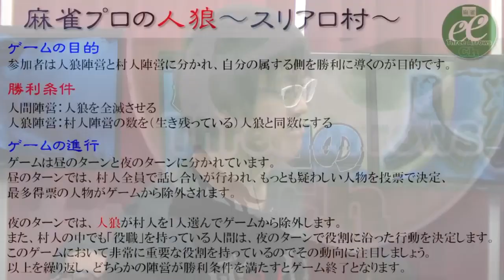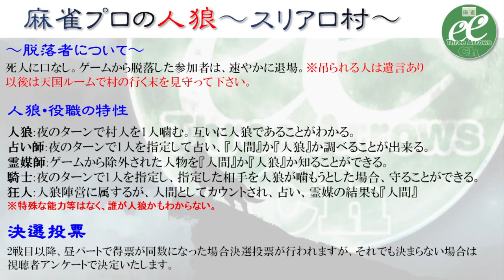麻雀プロの人狼 スリアロ村：第四十二幕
すでに投稿済の動画ですが、麻雀チャンネルに投稿されている為
こちらのチャンネルに移動しております。

※2015年12月29日に生放送されたものを動画にしてアップしております。

麻雀プロの人狼、第42回(=ΦωΦ)

今回のスリアロ村の方々は…あのスクウェア・エニックス軍団が再び！
今回は色んな情報を携えてお越しだとかなんとか？
詳しくは番組の中にて！
おや？将棋棋士の村中さんの名前が…？
※13人村のゲームを行う予定です

【スクウェア・エニックス軍団＋仲間たち】
齊藤陽介（スクウェア・エニックス）
安次嶺佑太（スクウェア・エニックス）
高橋祐介（スクウェア・エニックス）
江原純一（スクウェア・エニックス）
村中 秀史（日本将棋連盟 六段）
初美メアリ（モデル・声優）
柚木尚子（声優）

【スリアロ軍団】
・最高位戦日本プロ麻雀協会
松田麻矢
・日本プロ麻雀協会
古屋佳奈子
大浜岳
武中真
武中進
ケルヴィン
・RMU
平はちろー
津田挙士
・その他
五反地清一郎（ブルーソックス）
はなうさ（楽々亭）
BOSS（スリアロチャンネル代表）

【GM】
とよぴ～（おみくじ末吉でした）